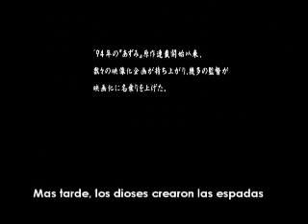JIRO. (parte 01 de 02)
El género épico/histórico ya no volverá a ser el mismo después de esta nueva producción de Mirachechu y Dadamo Animation. Rodada en los áridos desiertos de las dunas de Urbanova, en Alicante. El sueño del director de Mirachechu, Alex Rey, siempre fué rodar una película en japonés, con japoneses, lo que le llevó a hacer extrañas propuestas a los empleados de un restaurante chino. Finalmente, como no hubo acuerdo con los nipones,se lo guisaron y se lo comieron ellos solitos, como es costumbre en Mirachechu Productions. Disfruten de esta magnífica historia en la que tienen cabida un dios kabuki,unhéroe ciego, duffman y una patrulla fronteriza de spidermans en pijama. Una nueva obra maestra de Mirachechu Productions y Dadamo Animation.